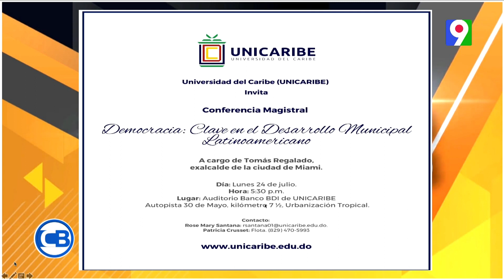Entrevista a Graymer Méndez: Candidato a Diputado por la Fuerza del Pueblo | Con Los Famosos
No te pierdas esta entrevista con Graymer Méndez, candidato destacado del partido La Fuerza del Pueblo, habla sobre su propuesta, visión y metas para transformar nuestra sociedad.